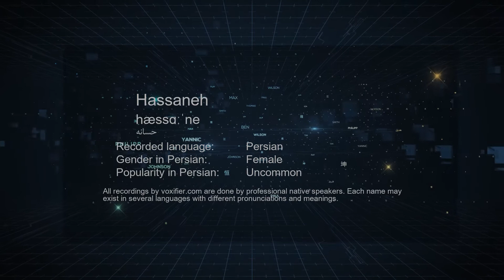How to Pronunce Hassaneh (حسانه) in Persian (Farsi) - Voxifier.com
This is the Persian (Farsi) pronunciation, gender, and phonetics recording of the name Hassaneh (حسانه). The same name may exist in other languages with different pronunciations. Check the meaning of name along with other possible pronunciations or similar names for free Voxifier uses the help of expert linguists to simplify pronunciations by replacing some special sounds with sounds more commonly available across all languages.